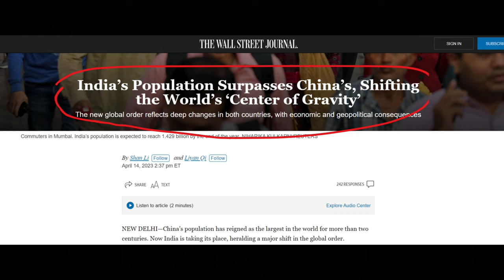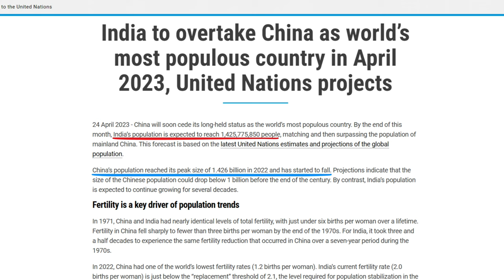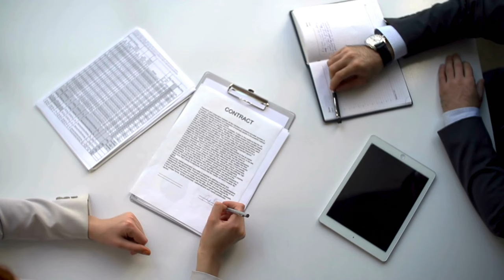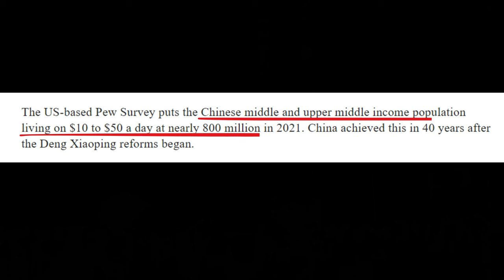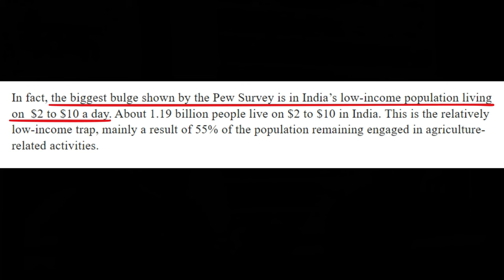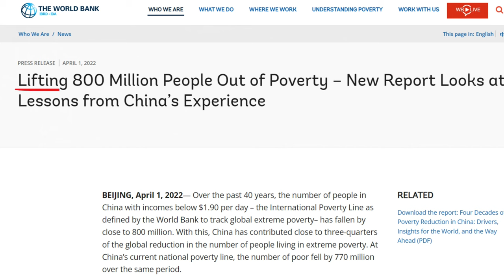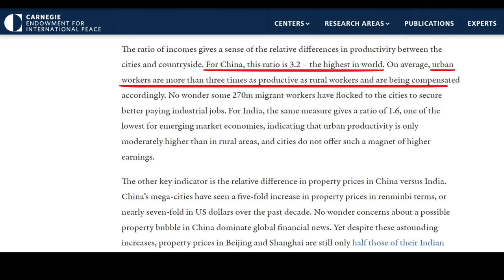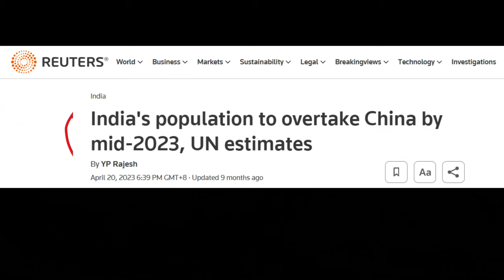Is India’s Population Surged an Advantage Over China?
Could India's booming population and potential labor force be the key to overcoming China's economic challenges?

In a surprising turn of events, India has surpassed China in population, sparking discussions on the global economic stage. With two-thirds of India's population under 35, the prospect of a well-educated labor pool seems promising. However, this video delves into the critical conditions needed to harness this demographic advantage and the challenges India faces in unleashing its potential. From contrasting middle-class sizes to disparities in urbanization and manufacturing, we explore whether India can navigate internal hurdles and emerge as an economic powerhouse, potentially surpassing China in the next decade. 🌍💬👍

Chapters:
0:00 India's Population Surpasses China
2:00 A Well-Educated Labor Pool
5:50 China's Unprecedented Urban Transformation
9:39 Conclusion